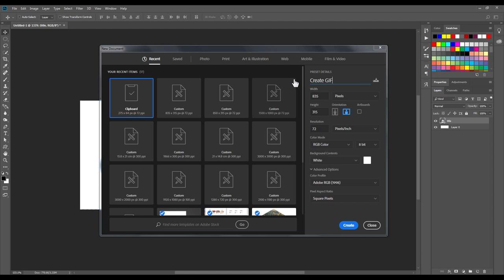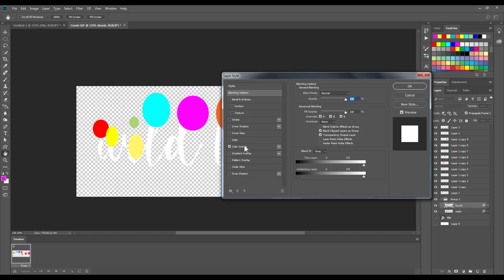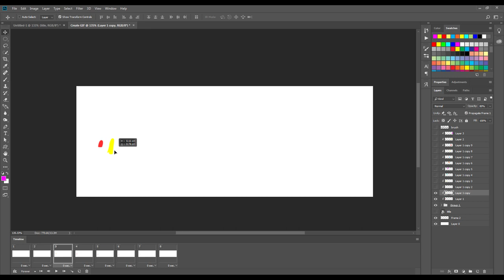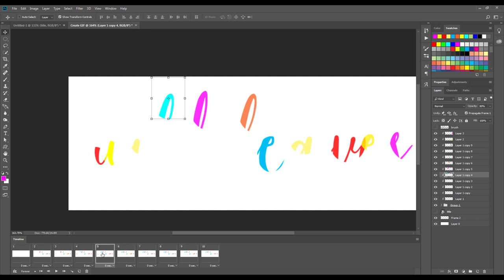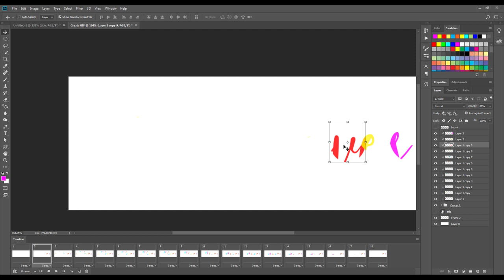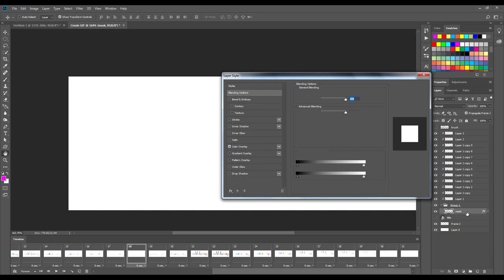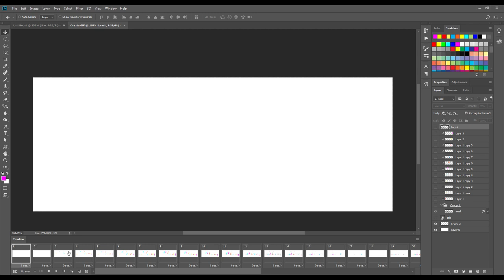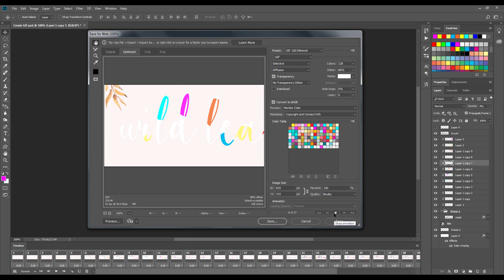HƯỚNG DẪN LÀM ẢNH GIF TRÊN PHOTOSHOP - Bài 2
Làm Ảnh GIF nâng cao.
Hướng dẫn làm ảnh chuyển động và xuất file trình chiếu định dạng .GIF